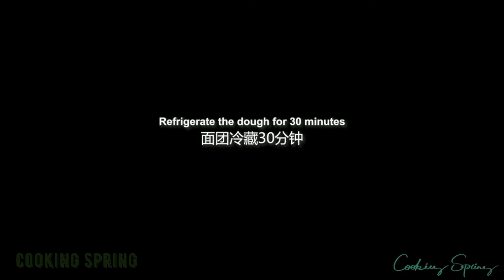Make cake for tea and Make a degreasing jelly - Cooking Spring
sam cooking
gordon ramsay cooking tips
sam the cooking guy chicken
gordon ramsay cooking
cooking shrimp
yummy cooking
gordon ramsay tips
stop motion cooking
sam the cooking guy garlic
amazing cooking noodle chili with chicken feet crispy recipe
discord cooking competition
gordon ramsay cooking tutorial
lego cooking asmr
gordon ramsay cooking chicken
norris nuts cooking
new york times cooking
sam the cooking guy cheese
sam the cooking guy sandwich
cooking chopped cheese
michelin chef cooking
gordon ramsay cooking quick recipes
fast cooking ideas
fast cooking hacks
egg fried rice home cooking
cooking for dinner
sam the cooking guy bolognese
gordon ramsay ultimate home cooking
creative cooking videos
sam the cooking guy pizza
cooking fried chicken
best cooking show
oddly satisfying cooking videos
cooking asmr no talking
sam the cooking guy tacos
sam the cooking guy jerk chicken
konapun cooking real food
cooking miniature food
miniature cooking toys
sam the cooking guy fried chicken
diy fast cooking
chef ramsay
gordon ramsay
cooking penne
easy cooking
unusual cooking
cooking show
cooking videos
chinese cooking
creative cooking
cooking recipe
nyt cooking
cooking pizza
cooking tacos
discord cooking
cooking hacks
shrimp cooking
sockie cooking
cooking garlic
cooking tutorial
cooking tips
cooking cheese
lego cooking
amazing cooking
cooking skill
cooking asmr
cooking lego
food
recipe
gordon ramsay tutorial
gordon
ramsey
ramsay
thanksgiving dinner
tasty
cookery
thanksgiving
gordon ramsay recipes
recipes
asmr eating
sweet potato
easy recipes
cheese
chef
tacos
pizza
yummy
how to cook
shrimp recipes
shrimp recipe
seafood
fried chicken
norris nuts surprise
mini food egg
gordon ramsay teaching how to cook
how to make
gordon ramsay gordon ramsay
norris nuts challenges
fried shrimp recipe
how to cook shrimp
deep fried chicken
how to cook egg fried rice
sockie simple recipes
egg fried rice recipe
fried chicken drumsticks
discord hunger games
mini food real
best fried chicken
how to make stuffing
diy miniature food easy
one pan chicken dinner
gordon ramsay tips and tricks
gordon ramsay how to
gordon ramsay easy
gordon ramsay tips for beginners
one pan dinner
how to make thanksgiving
gordon ramsay fast food
gordon ramsay burger
how to compost
gordon ramsay ultimate cookery course
how to make gravy
gordon ramsay burger recipe
gordon ramsay ultimate cookery course episode 1
gordon ramsay ultimate cookery course chicken
discords got talent
gordon ramsay easy recipe
gordon ramsay how to cook
lego thanksgiving dinner
chopped cheese sandwich
lego in real life
stop motion lego
new york times
natural life tv
trucos de belliza
5 minute craft
lego stop motion
how to make shrimp
do it yourself
cheesy garlic knots
mukbang egg asmr
5 minutes craft
easy food hacks
poached eggs recipe
cheesy beefy tacos
shrimp stir fry
how to make turkey
how to cook a turkey
gordon ramsay ultimate cookery course s01e01
shrimp
steak
tempura shrimp
holiday food
salmon recipes
tasty turkey
roast turkey
turkey recipe
stir fry
stuffing recipe
cat day
cheesy tacos
juicy tacos
beefy tacos
jacques pepin
master chef
egg recipes
stop motion
taste show
date night
diy activities
mukbang egg
diy projects
cheesy garlic
5-minute crafts
life hacks
useful things
proyectos faciles
cook shrimp
karl mrbeast
battle royale
lego irl
lego food
lego asmr
lego animation
michelin chef
lego thanksgiving
chopped cheese
priya krishna
dominique drakeford
photoshop discord
thanksgiving recipes
beyond meat
butternut squash
jollof rice
mukbang asmr
perfect bolognese
collard greens
one pan
discord quackity
tommyinnit minecraft
chicken dinner
penne bolognese
pepperoni pizza
one pot
lime chicken
jerk chicken
buzzfeed tasty
spicy chicken
shrimp scampi
best chicken
tommyinnit dream
best drumsticks
spicy dinner
chinese recipes
tommyinnit stream
norris nuts
chinese food
fried shrimp
fried drumsticks
deep fried
chef john
shrimp tempura
how to